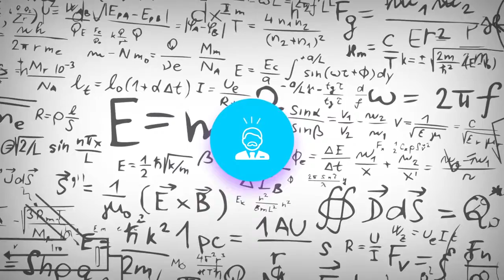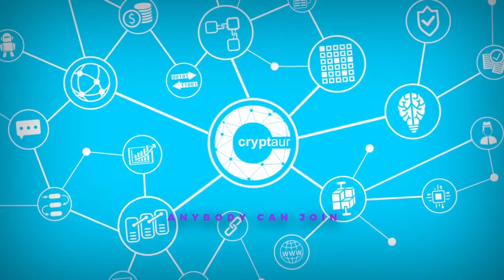Cryptaur in English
Выгодное PRE ICO Cryptaur: первичная продажа токенов cо скидкой 40% и реферальной программой действует только до 30 сентября 2017 года и только по этой ссылке
Реферальный код для доступа к вашей реферальной программе: 6c1a916a